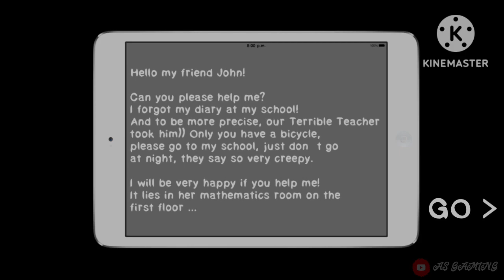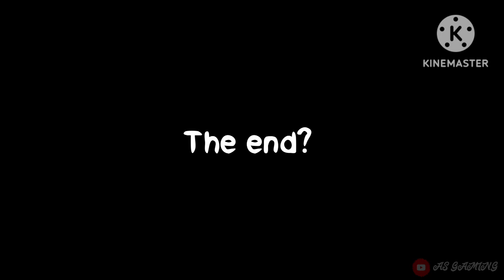Terrible Night At School | Skin Scary Clown Full Gameplay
About this game:

Update! Game version 0.18
- 3 new Teacher skins have been added to the game! Now she can be Cyborg, Princess and Scary Clown (it)!
- Now you need a "key card" to open the doors on the second floor! This will make the task easier!
- Now when you hit Teacher with a can of paint, she will merrily fall for 15 seconds and thus she can be thrown from the second floor (she now has a physical weight!)
- Additional bugs fixed!

Terrible Night at School - This is a Horror Story with interesting Quests!

Who is this Teacher? Is that an old grandmother? Or just a Scary Teacher? You will find out very soon! But it seems that she combines everything at once - both the old and the terrible Grandmother-Teacher)

*Horrible night at school* - This is not just a horror game - it's everything you love! Riddles, horrors, action, fun, interesting puzzles, easter eggs and only real fans of fun horror can handle it!

Your friend asked you to go to his school and pick up the diary! But he asked me not to go at night! You did not listen to him and arrived after sunset, well, you were warned!

At night, a nightmare is happening in this school, because the Teacher turns out to be not kind and cheerful, but very angry, huge and terrible! Run away from her, but don't forget your friend's diary! You can leave on your bike.

Game Features:
- 4 different Skins for the Teacher (Standard, Robot-Cyborg, Princess, as well as Scary Clown "It" with a hammer)
- you have 5 lives to complete the game
- 10 different quests
- Lots of secret passages
- And there are also many places where you can hide so that you are not seen)
- The game has hints!
- Teachers can be stunned with spray paint and the game is easier to beat!
- 4 difficulty modes
- Lovely environment atmosphere
- As well as cool and slightly creepy music throughout the game!

* What is this teacher doing?
Her task is to protect the school! She walks all floors, enters every room, and also hears every sound! Therefore, it is better not to make noise!
And she is also very old, like a 100 year old Granny)

*What are we doing at this school?
We need to find our friend's diary! Therefore, you will need to explore every floor, as well as every room in this school - you don't even know where to look for it! Also, when exploring the school - you can make some noise, and this will immediately make Granny find you! Hide wherever you can, under the table, under the bed or even in the toilet, as long as she doesn't catch you!
Good luck)

*The game has 4 difficulty levels:
1) Ghost - Practice
A mode in which there is no Teacher and no one bothers you to complete the game and find all the Easter eggs!

2) EASY
In this mode, the Teacher practically does not hear you, only what falls out of her hands, and she also cannot run like a real Grandmother! This mode is very easy to play for beginners) And you will also have 5 lives.

3) NORMAL
In this mode, the Teacher is no longer as old as Granny - but already like an athlete, because she hears almost all sounds (except for opening doors) and also if she sees you, she will already run after you! So make less noise and hide more in shelters!
You will only have 3 lives to complete the game!

4) DIFFICULT
There is even nothing to write here - only 1% of the players will be able to pass it!
At first you will only have 1 life! Granny is not old at all - she runs even when she just walks, And when she sees you, you better hide somewhere right away! She is very fast! And the most difficult thing here is that it will be very dark around!! Like in a real scary school...

For more immersion in the game - it is better to play at night and with headphones, then you will be completely delighted)

Each update will add new puzzles, so this is just the beginning!